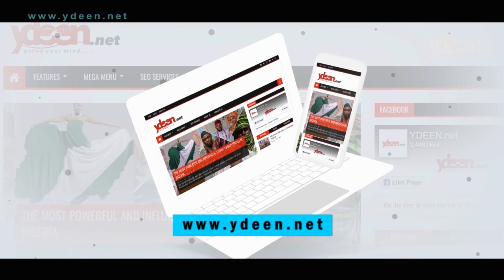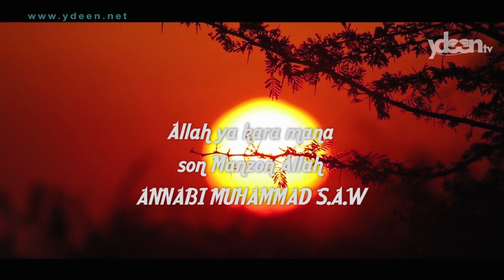Kyawawan Halayyar Zaki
Zaki  dabba ce da ke rayuwa a dawa(daji) ana masa kirari da sarkin dawa domin yana da ƙarfi kuma yana farautar dabbobi ne ya cinye su a matsayin abinci. Zaki yana da wata ɗabi'a ta yadda idan har ya ga mushe baya ci sai dai ya kashe dabba da kansa ya cinye.
Dabban da yafi kowanne karfi shine Zaki, yana hutu na tsawan awa asharin a ko wacce rana, inda yake tafiyar a kalla awa biyu, cin abincin minti 50, dan zaki yayi gurnani ana jin karan sautin daga kimanin tsawan kilomita 8, yana farawa gurnani ne daga karamin sauti zuwa babba.